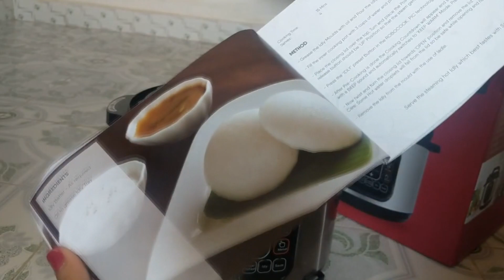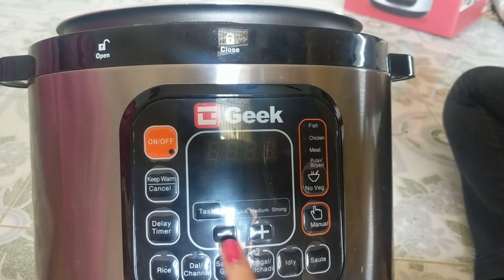છોલે મસાલા ૨૦ મીનીટની સરળ રેસીપી chhhole masala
Geek Robocook 5L

Geek RoboCook is a Multipurpose Electric Pressure Cooker. It makes your kitchen work easier and faster with 13 preset easy and essential cooking options such as Rice, Dal, Rajma, Sambhar, Pongal, Khichdi etc. Geek RoboCook also has 7 Additional Safety Guards that make it completely safe and secure. Geek RoboCook consumes very less electricity and its capacity is 5 Liters. It is very much beneficial for the students and bachelors as it is very easy to use.

7 Safety Features of Geek Robocook:
Delay Timer - This option gives you to cook food as per your convenient time.
Keep Warm Mode - This option is very much helpful as it warms the food by consuming very less electricity.
Taste option - Quick, Medium and Strong these taste options caters the requirement of taste while cooking food.
Digital cooking - RoboCook has the Digital & Advanced Technology which makes the cooking very easy.
PIC Technology - RoboCook uses PIC Technology (Programmable Intelligent Cooking Technology) which ensures that the nutrients of the food will not get exhausted and the food remains fresh and healthy for long.